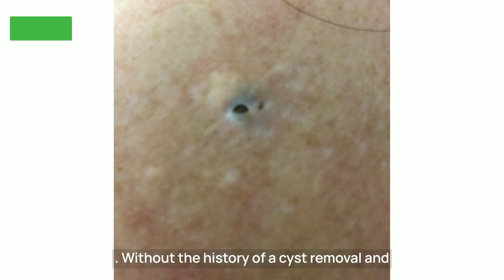Test Your Dermoscopic Skills in 2024!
00:00 Introduction to Dermoscopy Training
00:52 Patient Case Studies
02:04 Diagnostic Insights and Techniques
02:15 Case Resolutions and Management
02:18 Understanding Pink Papules
02:40 Dermoscopy Observations
06:05 Final Thoughts and Reflections

Are you looking for a dermoscope at a reasonable price?  try Iboolo

My patient are very keen to help future doctors learn dermoscopy. They have been happy to give written consent for their images to be displayed on this Channel. Please respect their images, and don't re-use them without their consent.